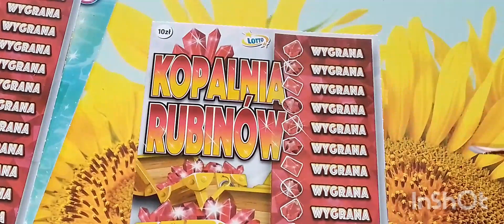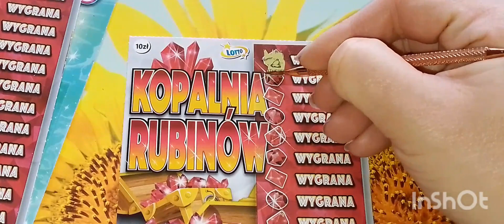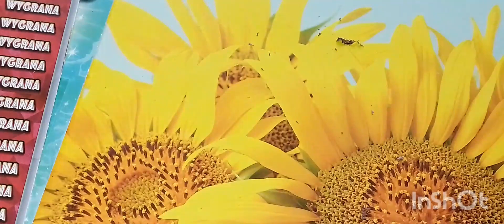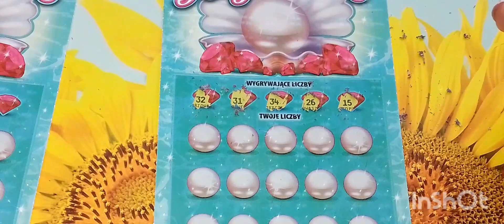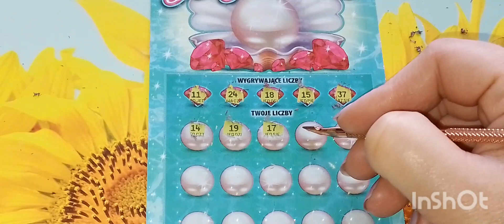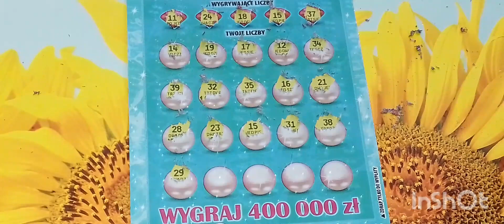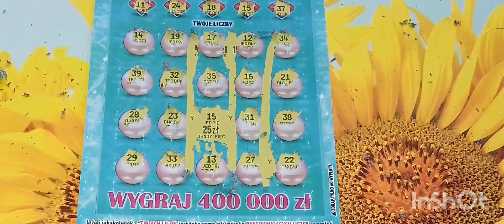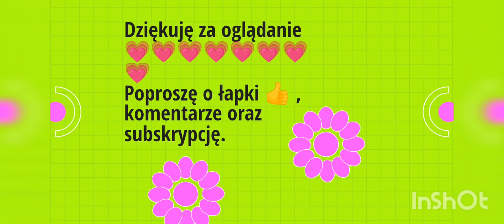#267 bitwa rubinowa 🤜🤛 z ładną wygraną 😁 propozycja od @zdrapkipremierowo7869 🥰❤️😘